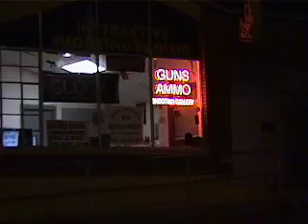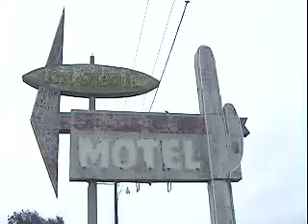Search and Seisure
This is another excerpt that was in the Gashoagie epic collected with binaural mics in Arkansas as Jeremy S was being interogated by the Ark State Troopers. It features synths and instrumentation derived entirely from the gritty audio collected by a video cameras on-board microphone. The original score for this work was created for surround sound. Gashoagie was a collaboration between Mike Bancroft and Jeremy Scidmore that aimed to document the landscape of this vast country past the interstates strip mall spraal.